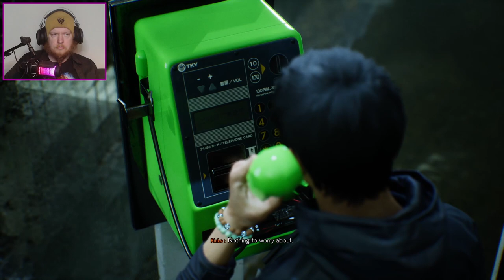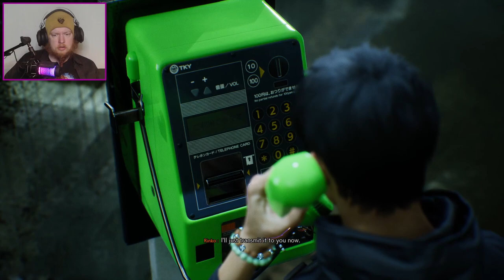Playing with the Cat | GHOSTWIRE TOKYO #5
When you start too feel like you know what it going on, and then it all goes down the drain. That is where I am right now. And I don't even have time to rethink what is happening, cause the cat wants to play.